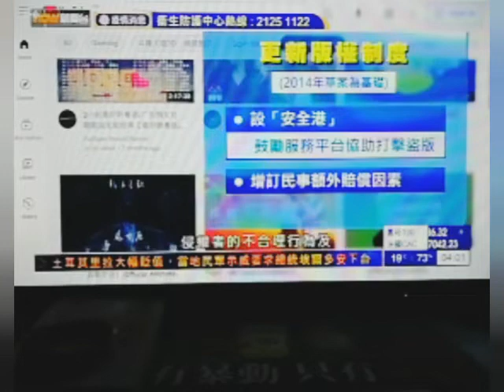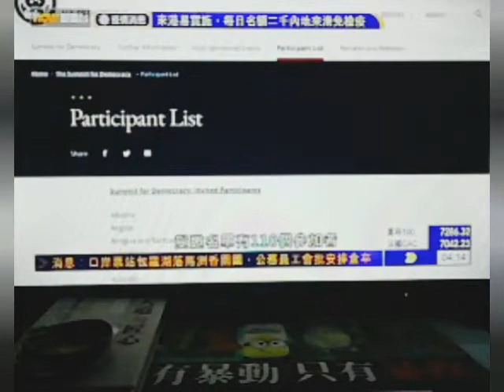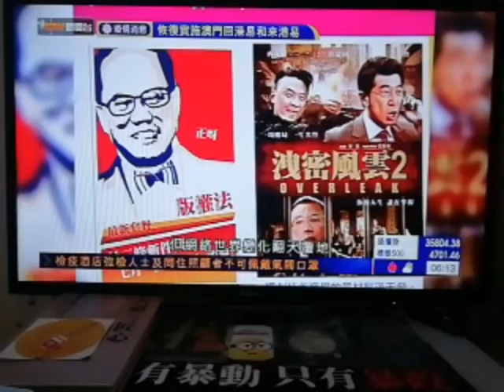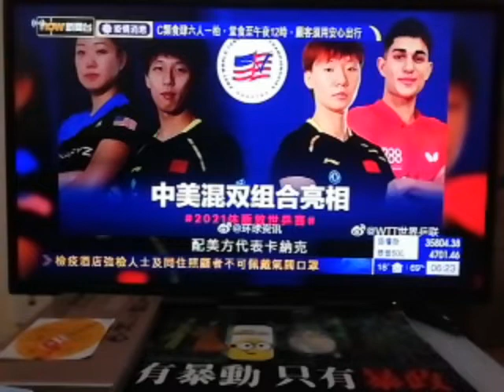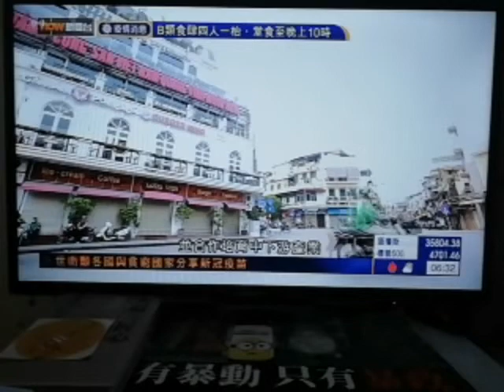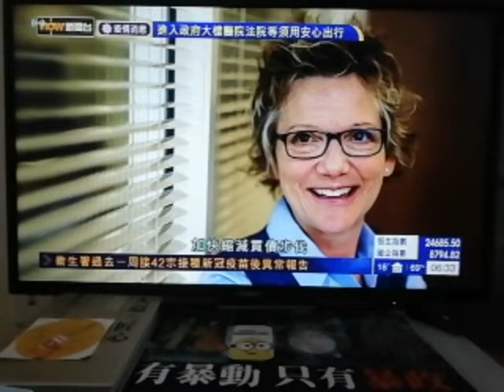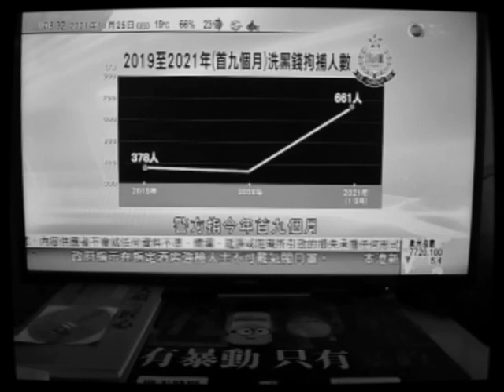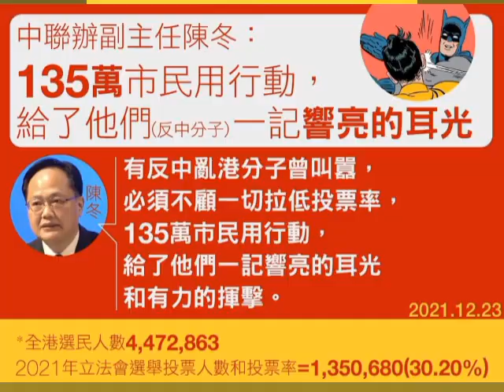內循環經濟圈-言論文化審查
中共本應該只管自己行使社會主義，爲了所謂「掃黑除惡」，還搞出一場荼毒生靈的「元朗721無差別襲擊」，逼得全世界要出手抵制中共，結果中共「逃來逃去，終於逃在內循環裏避禍自樂，不敢再出來」香港自迷民主自由，民主自由自生香港，和別人有什麼相干呢？它中共偏要放下社會主義，不往共產主義進化，橫來招是搬非，大約是懷着嫉妒罷，——那簡直是一定的。